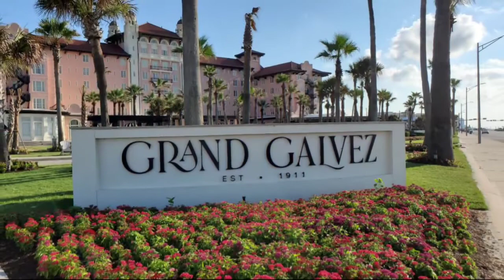Grand Galvez Hotel Vlog & Review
My experience and thoughts on the Grand Galvez Hotel in Galveston, TX during my stay June 23rd to the 26th.